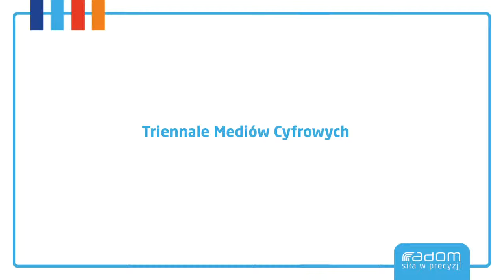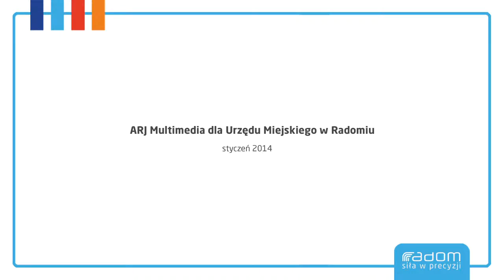Triennale Mediów Cyfrowych (Radom 25.01.2014r.)